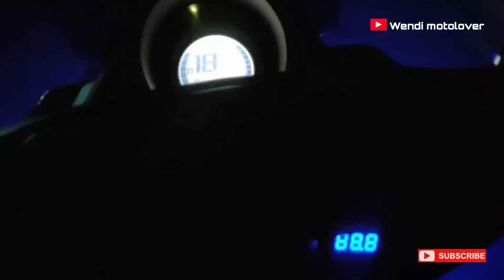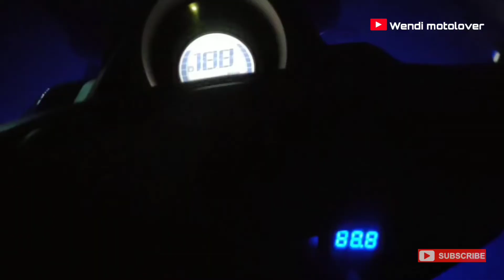Cara pasang lampu sorot di motor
Tutorial pemasangan lampu sorot atau lampu tembak di Yamaha nmax.